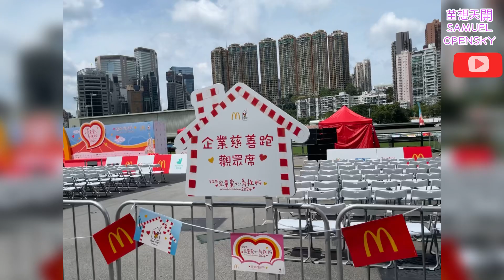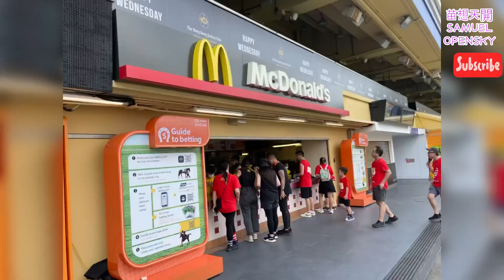苗想天開 麥當勞兒童愛心馬拉松®2024！幫助兒童 致力為病患兒童及其家人在治療期間提供溫暖的臨時家園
苗想天開

麥當勞兒童愛心馬拉松®2024！

幫助兒童 致力為病患兒童及其家人

在治療期間提供溫暖的臨時家園